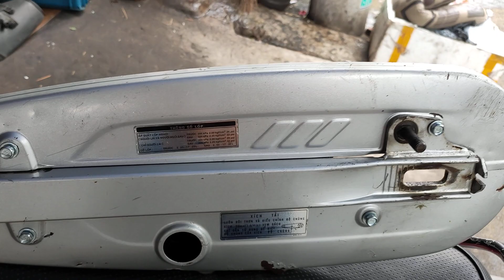SALE OFF 50% BỘ GẮP HỘP SÊN FUTURE 110 😊CHỈ CÒN 500K THÔI KHÔNG MỤC LỦNG •Shop Trần Đạt 0915.434.973